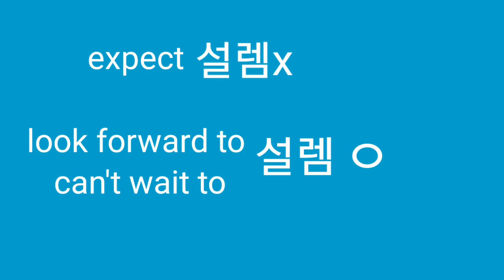설렘의 유무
Z